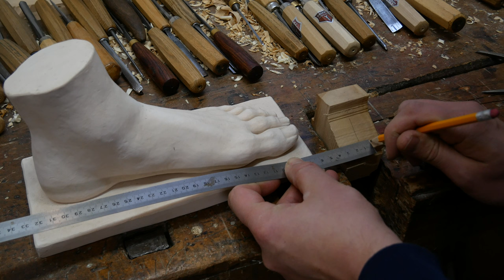Schnitzübung /einen Fuß schnitzen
Für die Inhalte der Seiten sind die Betreiber*innen selbst verantwortlich und diese widerspiegeln nicht die Meinung von Mr. Schnitz.

Beim online-kauf kurz auf Mr. Schnitz hinweisen im Kommentarfeld, danke!

Set Schwabelscheibe und Paste Spangler grob sehr geile Paste!!

Wenn es Dir auf dem Herzen liegt kannst du mich gerne unterstützen. Die Produktion von Videos für YouTube kostet Geld und hat einen hohen Zeitaufwand.
Die Werbung vor den Videos oder gelegentliche Produktvorstellungen können diese Kosten nur zu einem Bruchteil refinanzieren. Wenn Du von den Inhalten profitierest kannst Du mit Deiner Unterstützung auch in Zukunft von den Inhalten profitieren. Falls Du ein besonders Thema hast was du gerne sehen würdest kannst du die Arbeit auch direkt bei mir in Auftrag geben und mich auf diese Weise unterstützen.

Bank:
N26
Inhaber: Simeon Decker
IBAN: DE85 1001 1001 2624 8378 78
BIC: NTSBDEB1XXX
Verwendungszweck: Schenkung